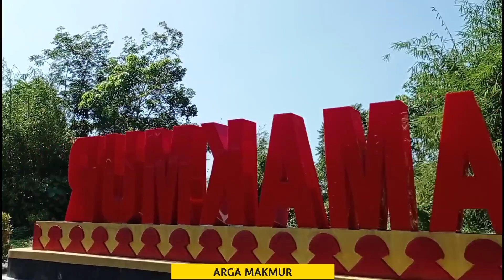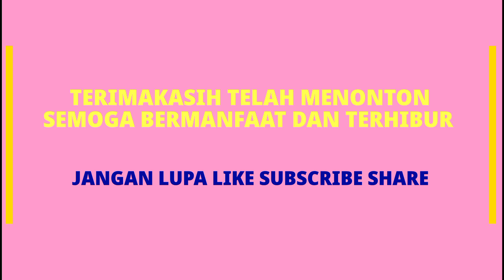TOURING DJ ORGEN PERJALANAN BENGKULU ARGA MAKMUR KEMUMU